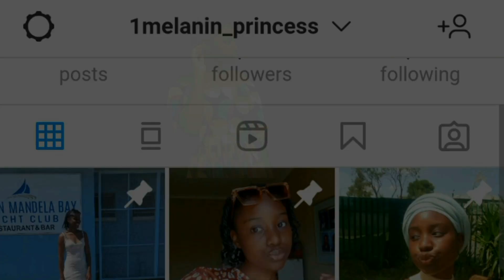Work Vlog!! Ep.12 workvlog storytime work South African YouTuber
Work Vlog!! workvlog storytime work South African YouTuber

I know it's been a while but I vlogged it all for y'all!  issa litt video!

 Thank you once again for watching another video lots of love ❤Tune in for yet another great vlog!!